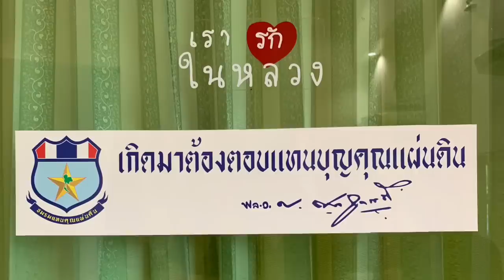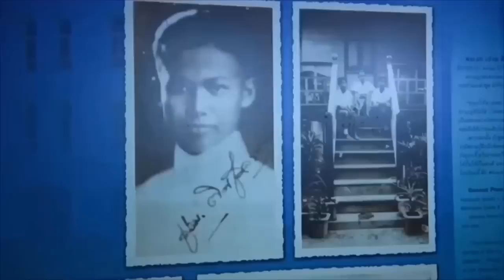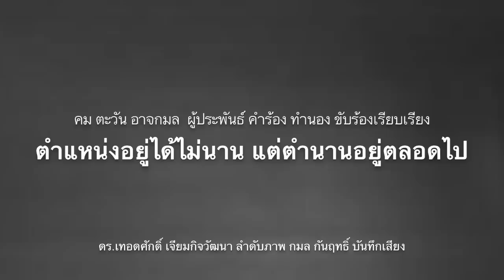5199 คนในงานแฉเอง ! ม๊อบต้านประยุทธ์ในสหรัฐ